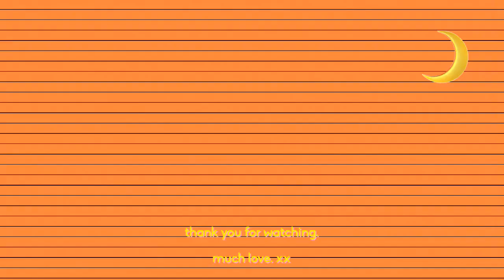The Best Self-Growth + Spirituality Podcasts ✨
these are some of my all-time favorite podcasts that i listen to & keep up with.
~ Your Own Magic
~ The School of Greatness
~ On Purpose with Jay Shetty
~ Infinite Potenial
~ The Aubrey Marcus Podcast
~ Ancient Wisdom Today
~ The Minimalists Podcast
~ Oprah’s Super Soul Conversations

 ◦ poetry IG: @belovepoetry
 be here. be still. be love. ♡